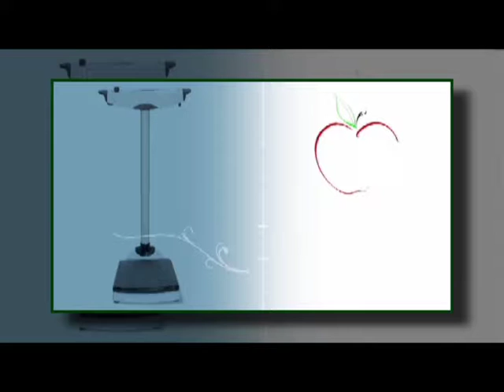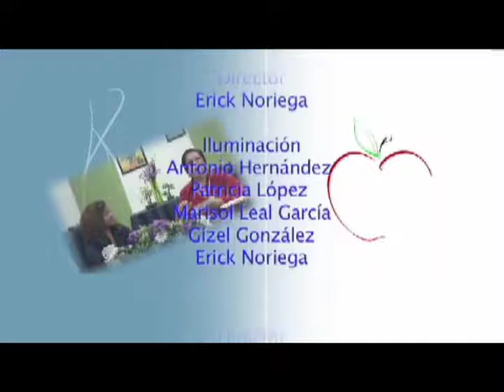Mas que un tema de Salud 119 Dispensación 1 Con el Dr. Roberto Obregon